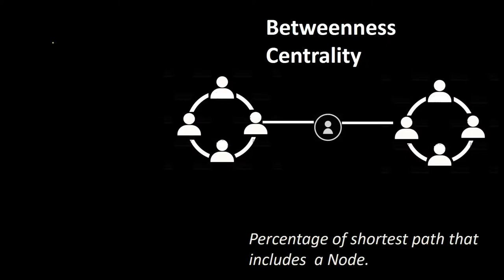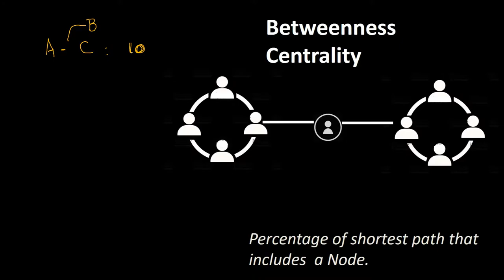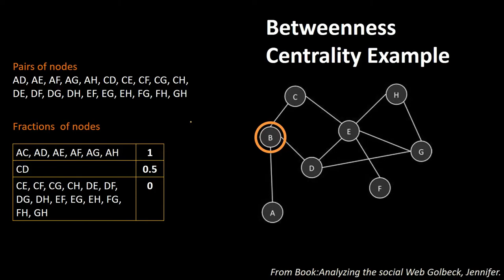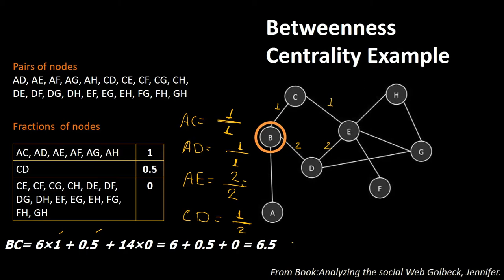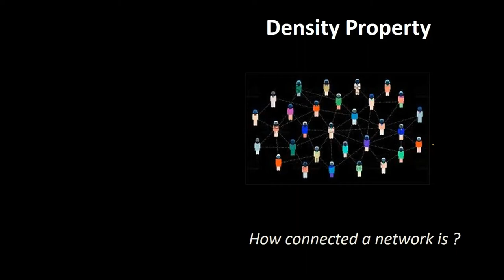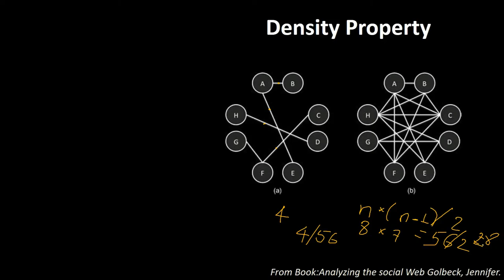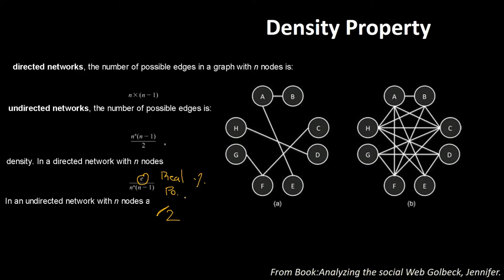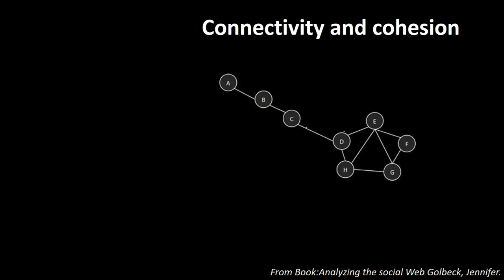Network Betwenness and other properties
Este video presenta la propiedad "Betweness" and other properties.